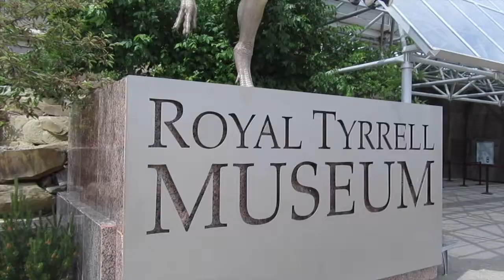Review: Dragon Teeth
When the lovely folks at Harper Collins Canada sent me the lost Michael Crichton book, Dragon Teeth, I was super excited! Let's take a look at what I though about it!